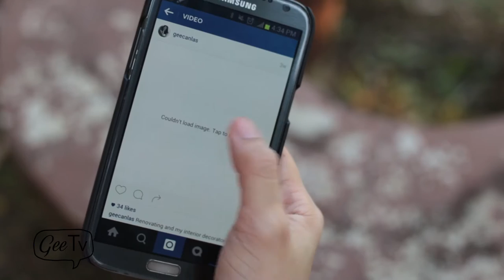When Your Internet is Slow AF | Gee Canlas | GeeTv | GeeSkits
This ever happen to you? Doesn't it feel like it could go on forever?